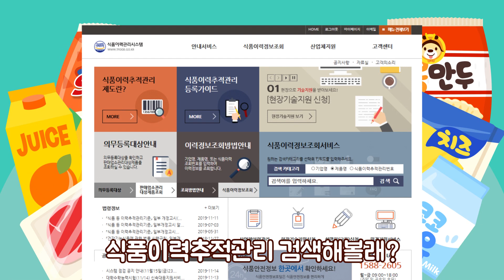불량식품 꼼짝마!! 식품이력관리 검색해!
우리가 먹는 음식들 어디서 올까??
건강한 음식을 먹기 위해, 우리가 알아야 할 것?!
다함께 식품이력추적관리 검색해볼까?

신속대응지원서비스 : 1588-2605